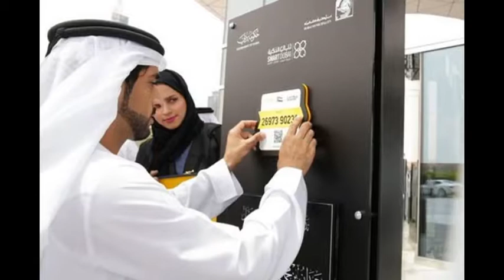दुबई के बारे चौंकाने वाले FACTS with hd image